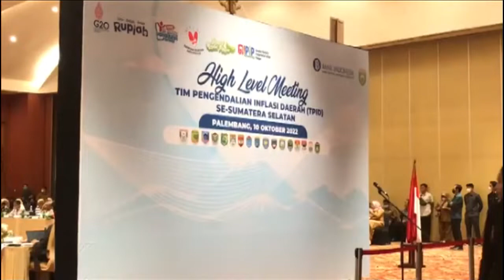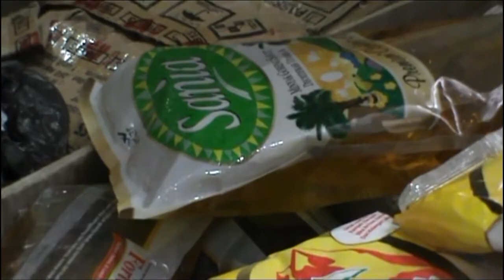Pemicu Inflasi Sumsel Di September 2022 Adalah Kelompok Transportasi